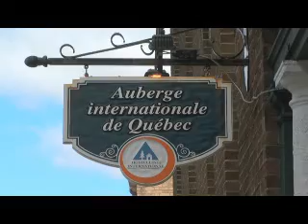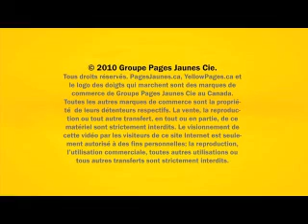Auberge Internationale de Québec-Hostelling Quebec -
Nommé "Auberge de jeunesse de l'année au Canada" en 2009. Situé au coeur du Vieux-Québec, l'auberge est un lieu sympathique où les prix sont abordables. Confort, propreté et sécurité.